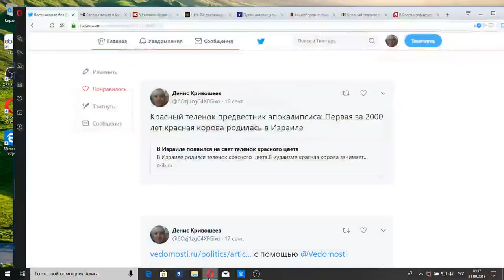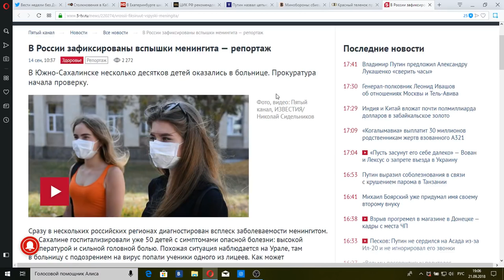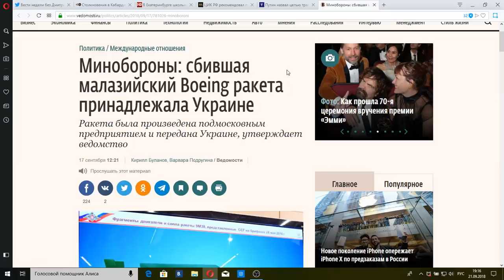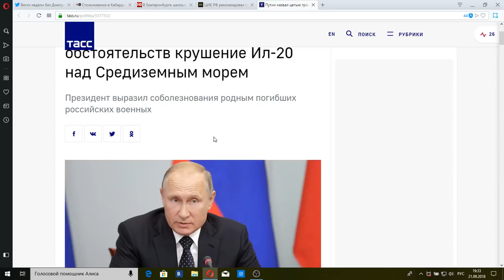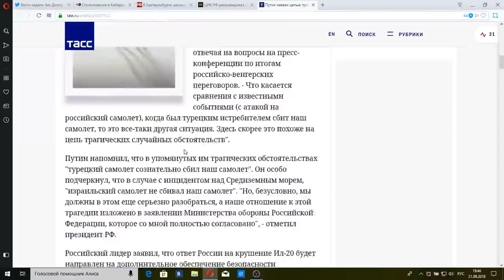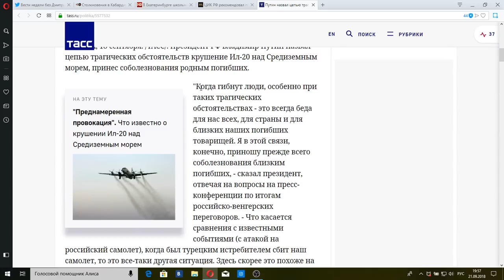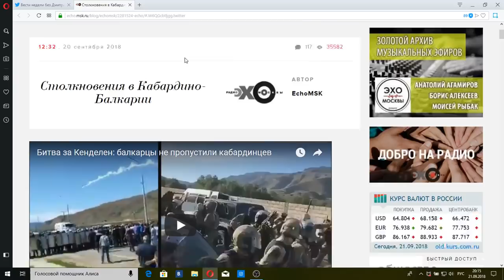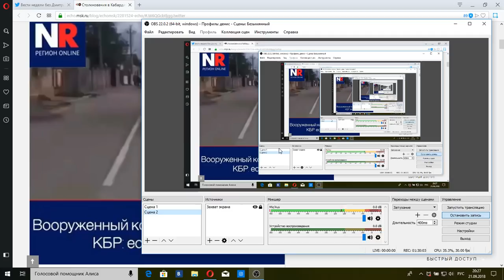Новости за неделю из Твиттера от 23.09.18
Политическо-Аналитеческое шоу о России, Украине и о целом мире!